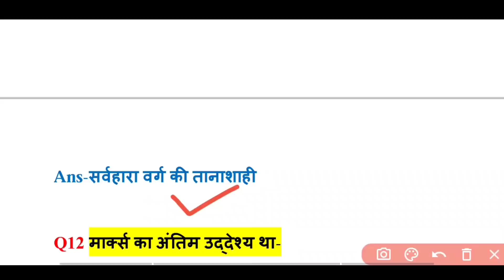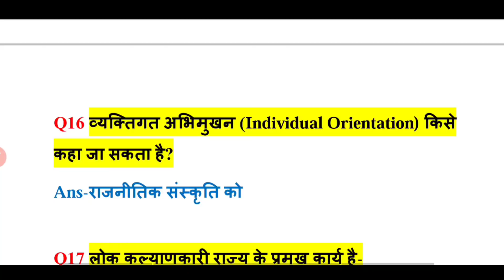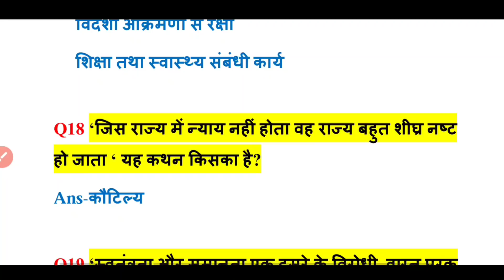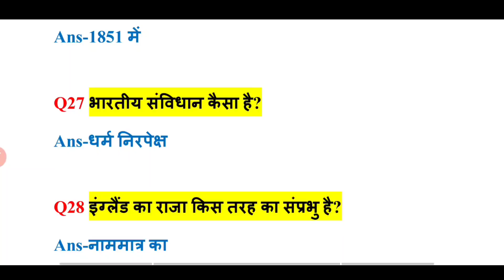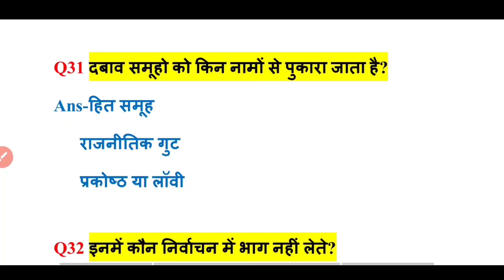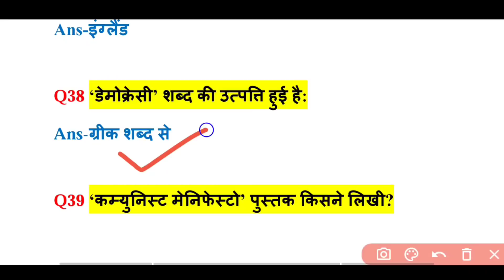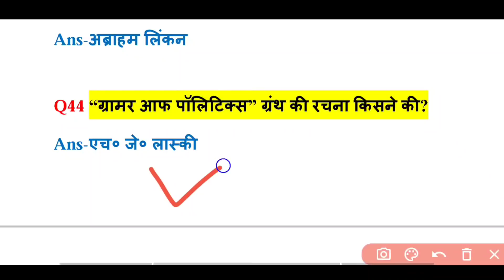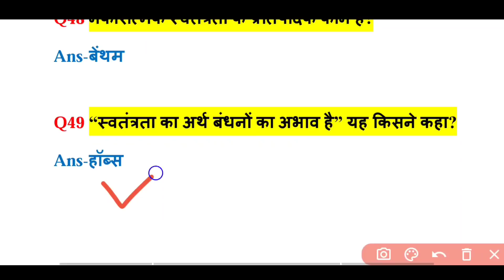BA part 1 Political Science Objective Question | Lnmu VVI Political Science Objective Answers 2020